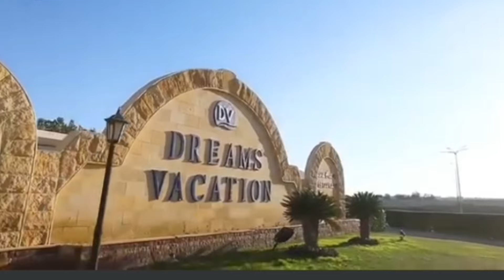فندق دريمز فاكيشن شرم الشيخ 🤳 أفضل فنادق شرم الشيخ🌹Dreams vacation resort 🌿Sharm el sheikh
فندق دريمز فاكيشن شرم الشيخ 🤳 فندق ولا اروع 🌹 Dreams vacation resort

- الغردقة
- فندق
- سياحة
- منتجع
- ريزورت

- Hurghada
- Hotel
- Tourism
- Resort

فندق دريمز فاكيشن شرم الشيخ, دريمز فاكيشن ريزورت, فنادق شرم الشيخ, دريمز شرم
فنادق شرم الشيخ, aswan, افضل فنادق شرم الشيخ, أفضل فنادق شرم الشيخ
افضل فنادق شرم الشيخ, سياحة, رحلات شرم الشيخ, عروض شرم الشيخ
أفضل فنادق شرم الشيخ , سياحة, sharm el sheikh, حجز فندق
فنادق الغردقه 2024, ممفيس للسياحة, افضل فنادق الغردقة, شرم
Sharm el sheikh, charmillion aqua park sharm el sheikh, naama bay sharm el sheikh, hotels in sharm el sheikh

 هذا الفيديو يقدم نظرة شاملة على فندق دريمز فاكيشن ريزورت في شرم الشيخ، مصر. يمتد الفيديو لمدة حوالي 10 دقائق ويغطي مختلف جوانب الإقامة في هذا المنتجع الفاخر.

الفيديو يبدأ بلقطات خارجية للمنتجع، مبرزًا موقعه المميز على الشاطئ مع إطلالة رائعة على البحر الأحمر. ثم ينتقل إلى تقديم الأماكن الرئيسية داخل الفندق، بما في ذلك ردهة الاستقبال الفسيحة والمجهزة بأحدث التجهيزات.

يستمر الفيديو في استكشاف الغرف والأجنحة الفخمة، والتي تتميز بتصميم أنيق ومرافق راقية مثل الشرفات المطلة على البحر والحمامات المجهزة بكامل وسائل الراحة. يتم أيضًا تسليط الضوء على المرافق الترفيهية كالمسابح المتعددة والأنشطة الرياضية والمنتجعات الصحية.

بالإضافة إلى ذلك، يتناول الفيديو تفاصيل عن المطاعم والحانات الموجودة في الفندق والتي تقدم مجموعة متنوعة من المأكولات المحلية والعالمية. كما يركز على الأنشطة والفعاليات التي يوفرها المنتجع لضيوفه مثل الرحلات البحرية والتسوق والمعالم السياحية المحيطة.

بشكل عام، يعطي هذا الفيديو انطباعًا شاملاً عن تجربة الإقامة في فندق دريمز فاكيشن ريزورت في شرم الشيخ وما يقدمه من راحة وترف لزواره

The video begins with exterior shots of the resort, highlighting its privileged location on the beach with a wonderful view of the Red Sea, and then moves on to present the main areas inside the hotel, including the spacious reception lobby equipped with the latest equipment. The video continues to explore the luxurious rooms and suites, which feature elegant design and high-end facilities such as balconies with sea views and fully equipped bathrooms. Leisure facilities such as multiple swimming pools, sports activities and spas are also highlighted. Video Introduction The hotel's restaurants and bars serve a variety of local and international cuisine. It also focuses on the activities and events that the resort provides to its guests, such as cruises, shopping, and surrounding tourist attractions

هناك مجموعة من الكلمات المفتاحية والجمل البحثية القوية التي يمكن استخدامها لتعزيز الوصول إلى هذا الفيديو عن فندق دريمز فاكيشن ريزورت في شرم الشيخ:

- ما هي أفضل منتجعات شرم الشيخ لقضاء عطلة استثنائية؟
- أين أجد أماكن إقامة فاخرة على شاطئ البحر الأحمر في مصر؟
- ما هي أبرز المميزات التي يقدمها فندق دريمز فاكيشن ريزورت في شرم الشيخ؟
- ما هي أنشطة الاستجمام والترفيه المتوفرة في منتجعات شرم الشيخ الراقية؟
- كيف تبدو تجربة الإقامة في أفضل فنادق مصر ذات الخمس نجوم؟
- ما هي أشهر المطاعم والمأكولات في منتجعات شرم الشيخ السياحية؟
- ما هي أبرز عروض العطلات المتوفرة في مصر هذا الموسم؟